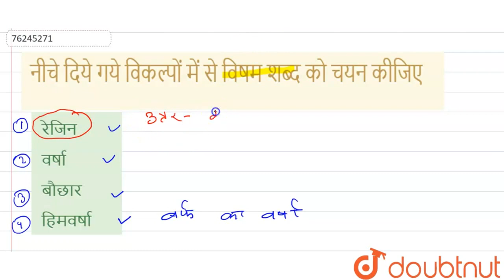नीचे दिये गये विकल्पों में से विषम शब्द को चयन कीजिए | CLASS 14 | वर्गीकरण | REASONING | Doubtn...